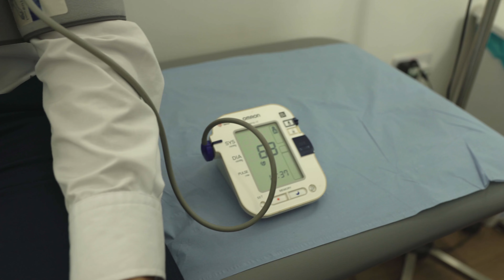Health Screenings for Men - Private Walk-In Clinic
Gentlemen are known to ignore their mild symptoms, and by the time they seek medical advice, their condition could be far too advanced.

It is essential to have regular checks in terms of the prevention of any condition. Also, seeking medical advice is essential if you are experiencing any particular symptoms.